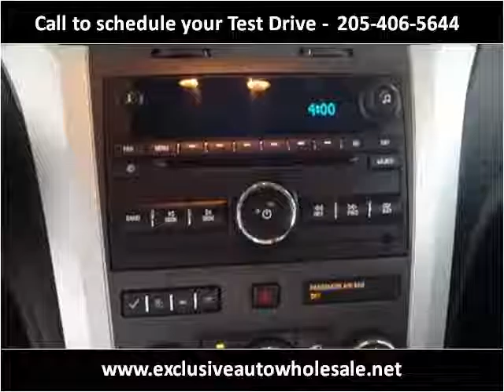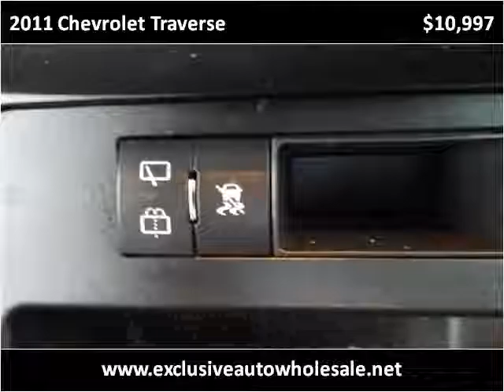2011 Chevrolet Traverse Used Cars Pelham AL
This 2011 Chevrolet Traverse is available from Exclusive Auto Wholesale.